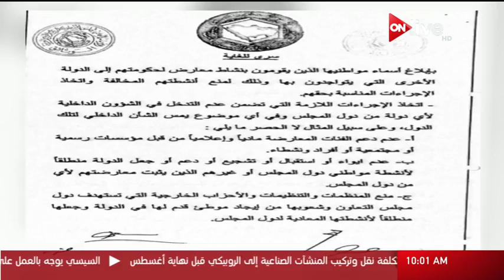موجز أخبار العاشرة صباحاً - الثلاثاء 11 يوليو 2017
الموقع الرسمي للقناة  ..